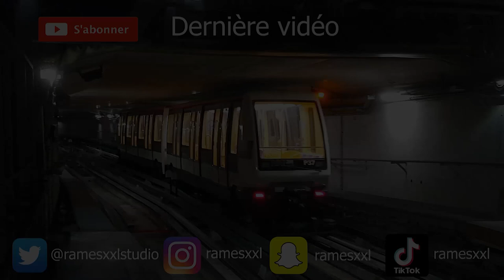Ligne 67 Heuliez Bus GX327 N°1304 entre Arènes et Plaisance Monestié (Ft. Jordan553 et Théo E.)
Cette vidéo a été filmée le 6 mai 2023 à bord d'un Heuliez Bus GX327 N°1304 en compagnie de Jordan553 et Théo Elisabeth.